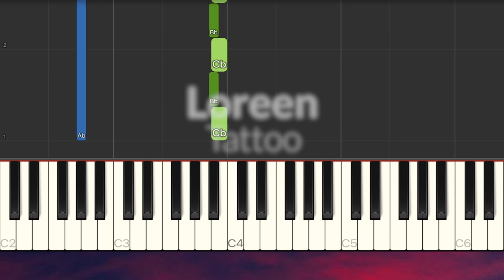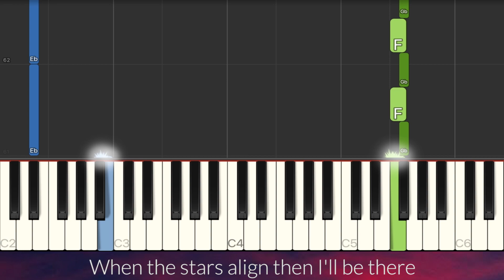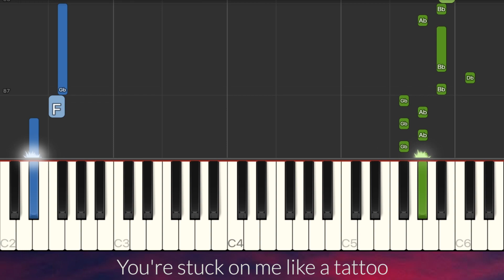Loreen - Tattoo (Eurovision 2023 WINNER) EASY Piano Tutorial + Lyrics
Lyrics:
"Tattoo"